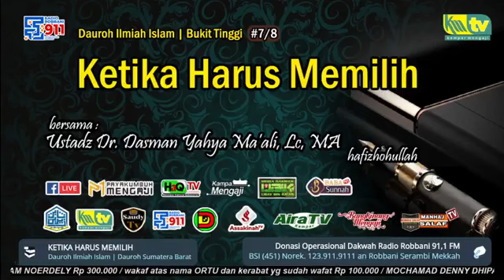SAFARI DAKWAH SUMBAR 2023 - Ketika Harus Memilih (01)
Ustadz Dr. Dasman Yahya Ma'ali, Lc., MA hafizahulloh